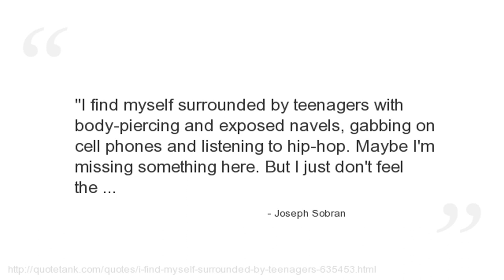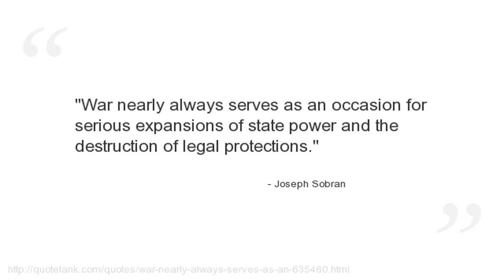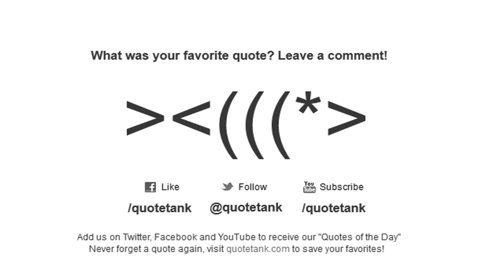Joseph Sobran Quotes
Who is Joseph Sobran?
An American journalist and writer and Holocaust denier, formerly with National Review and a syndicated columnist.\" Heborn in Ypsilanti, Michigan.